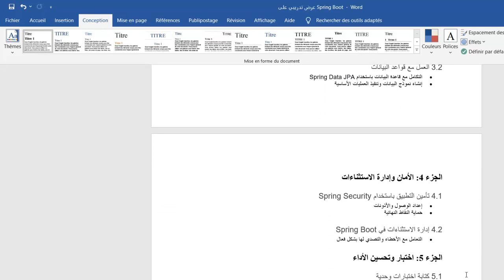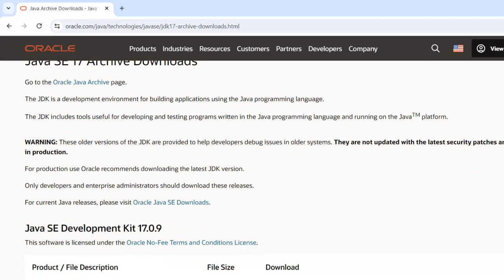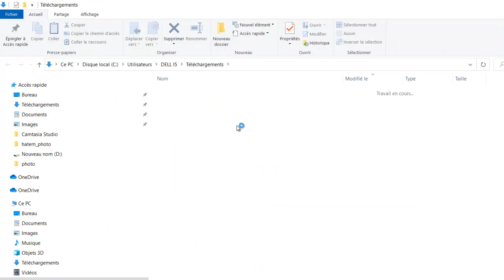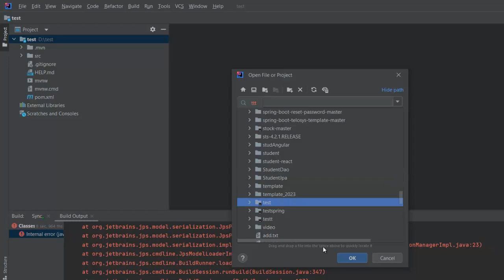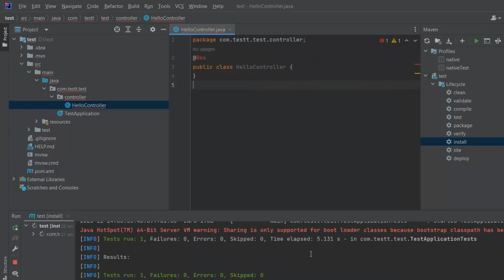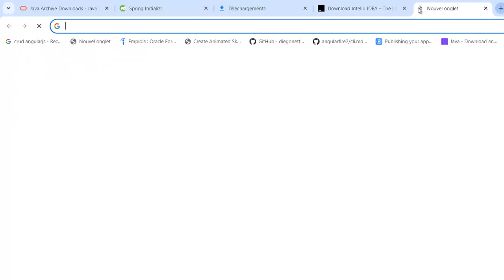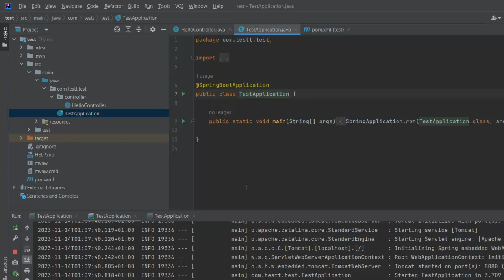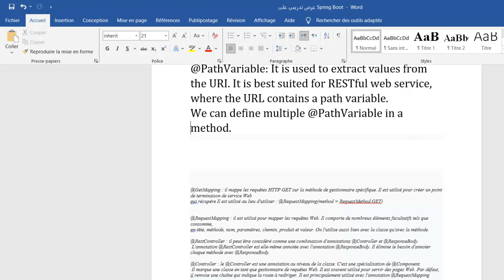SpringBoot training demo part 1 (بالعربية)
عرض تدريبي على Spring Boot part 1